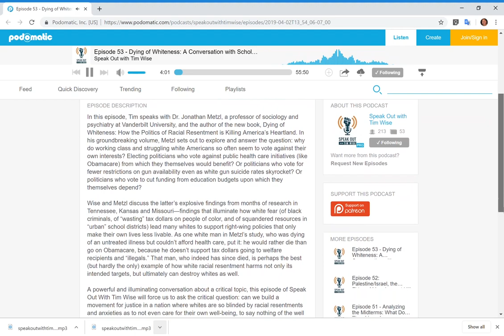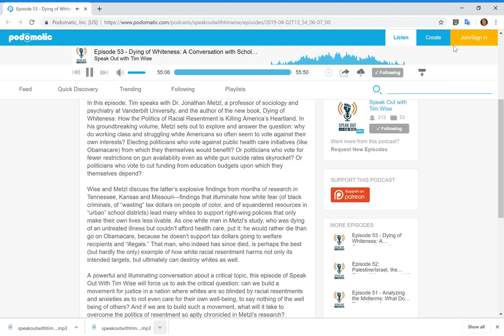Speak Out w/ Tim Wise- E53 - Dying of Whiteness: A Conversation with Scholar, Dr. Jonathan Metzl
Excerpt:
EPISODE DESCRIPTION
In this episode, Tim speaks with Dr. Jonathan Metzl, a professor of sociology and psychiatry at Vanderbilt University, and the author of the new book, Dying of Whiteness: How the Politics of Racial Resentment is Killing America’s Heartland. In his groundbreaking volume, Metzl sets out to explore and answer the question: why do working class and struggling white Americans so often seem to vote against their own interests? Electing politicians who vote against public health care initiatives (like Obamacare) from which they themselves would benefit? Or politicians who vote for fewer restrictions on gun availability even as white gun suicide rates skyrocket? Or politicians who vote to cut funding from education budgets upon which they themselves depend?

Wise and Metzl discuss the latter’s explosive findings from months of research in Tennessee, Kansas and Missouri—findings that illuminate how white fear (of black criminals, of “wasting” tax dollars on people of color, and of squandered resources in “urban” school districts) lead many whites to support right-wing policies that only make their own lives less livable. As one white man in Metzl’s study, who was dying of an untreated illness but couldn’t afford health care, put it: he would rather die than go on Obamacare, because he doesn’t support tax dollars going to welfare recipients and “illegals.” That man, who indeed has since died, is perhaps the best (but hardly the only) example of how white racial resentment harms not only its intended targets, but ultimately can destroy whites as well.

A powerful and illuminating conversation about a critical topic, this episode of Speak Out With Tim Wise will force us to ask the critical question: can we build a movement for justice in a nation where whites are so blinded by racial resentments and anxieties as to not even care for their own well-being, to say nothing of the well being of others? And if we are to build such a movement, what will it take to overcome the politics of resentment so aptly chronicled in Metzl’s research?